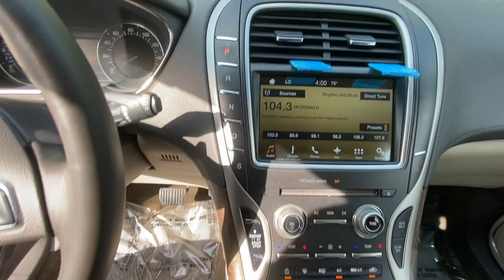2016 Lincoln MKX Reserve Raleigh, Durham, Apex, Holly Springs, Wake Forest NC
Pre-Owned 2016 Lincoln MKX Reserve available at Auction Direct USA Raleigh located in 7601 Glenwood Ave, Raleigh, NC, 27612. Servicing the Raleigh, Durham, Apex, Holly Springs, Wake Forest area.

Your next car could be the  2016  Lincoln MKX.  Take a closer look at this spacious and versatile Lincoln MKX, the family-oriented luxury vehicle that offers a quiet, comfortable ride, impressive safety features, and a host of desirable standard amenities.
 These are just some of the great options this vehicle comes with: Panoramic Roof, Navigation System, Keyless Entry, Sun/Moonroof, Cooled Front Seat(s), Keyless Start, Active Suspension, Satellite Radio, Woodgrain Interior Trim, Power Passenger Seat. Don't miss the chance to get behind the wheel of this well-equipped MKX. Treat yourself to a test drive today. Our staff will toss you the keys and give you an outstanding customer experience.